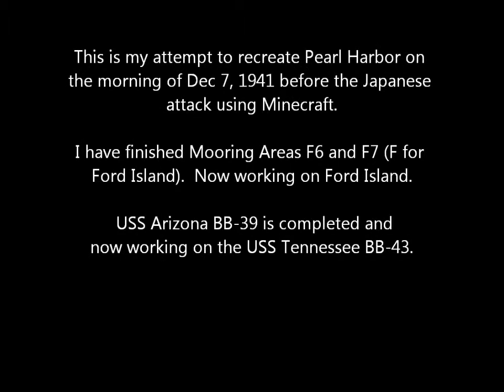WWII Minecraft Pearl Harbor #014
This is my attempt to recreate Pearl Harbor on the morning of Dec 7, 1941 before the Japanese attack using Minecraft.

I have finished Mooring Areas F6 and F7 (F for Ford Island).  Now working on Ford Island.

  USS Arizona BB-39 is completed and
now working on the USS Tennessee BB-43.